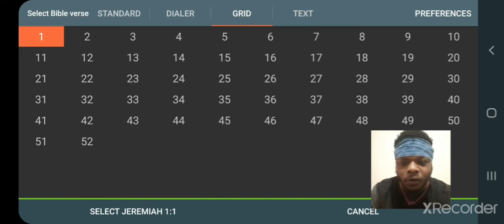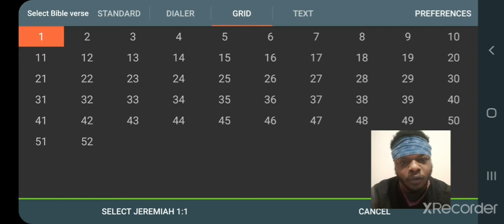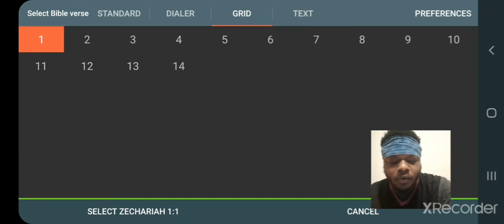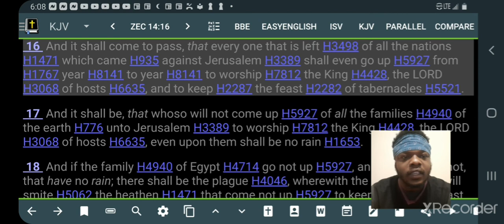Testimony: They Will Do Their Best Reindition Of Our Works.